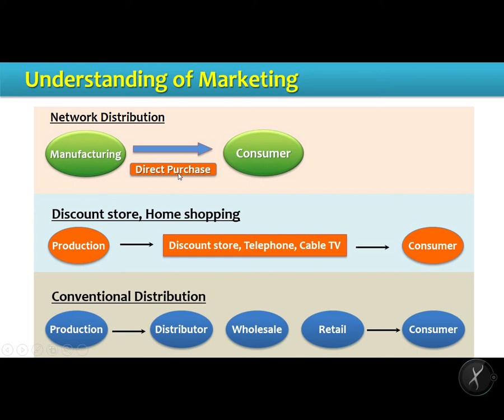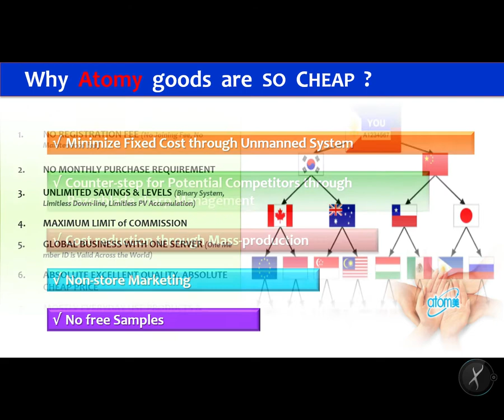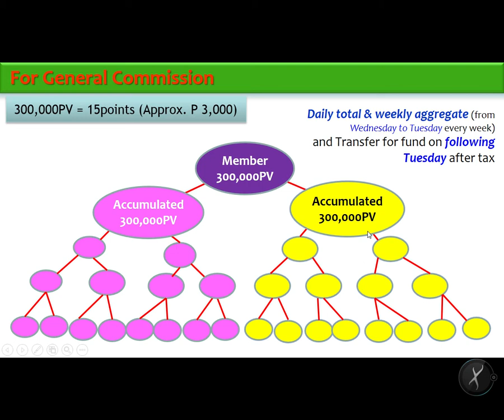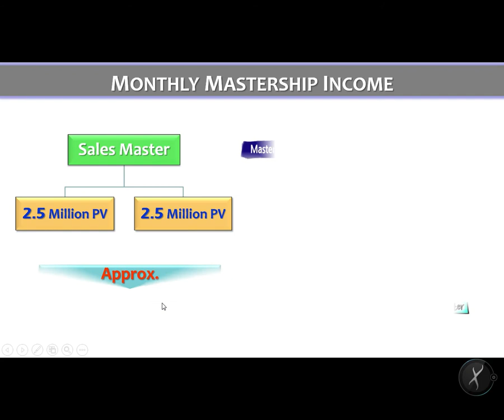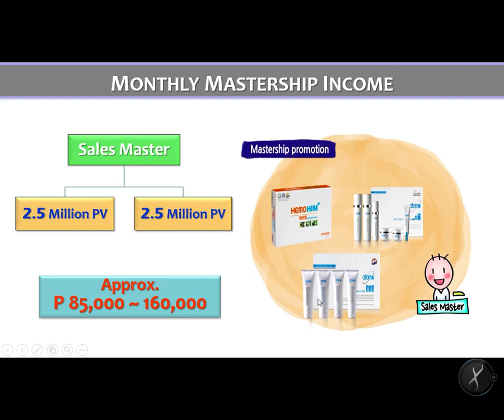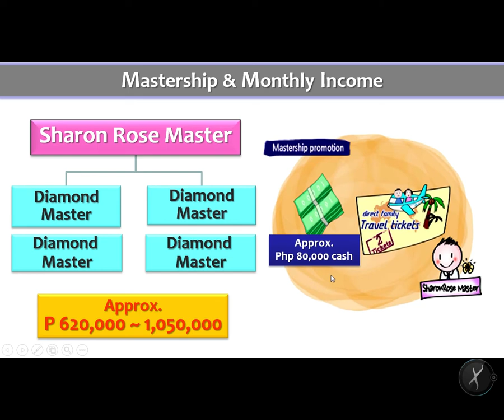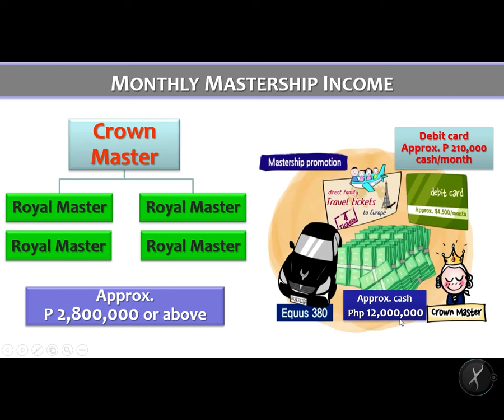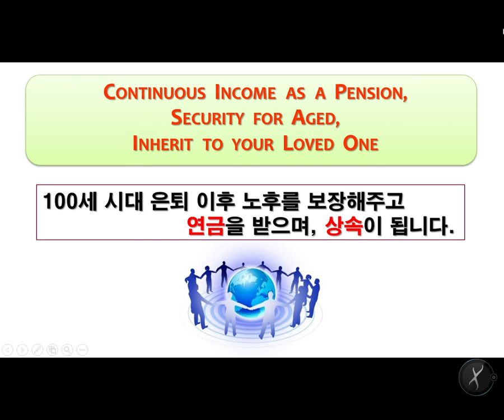ATOMY Marketing Plan in the Philippines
Atomy Philippine Marketing Plan